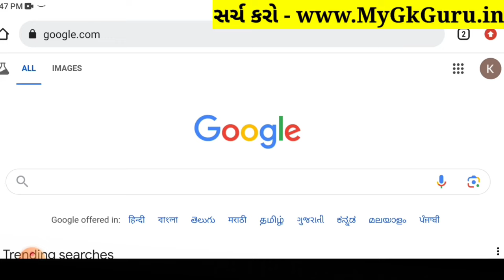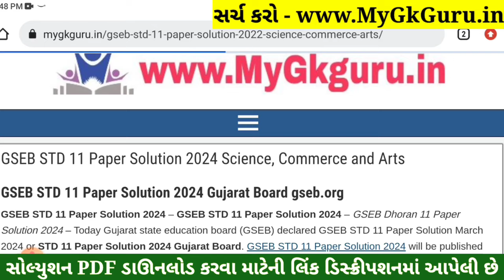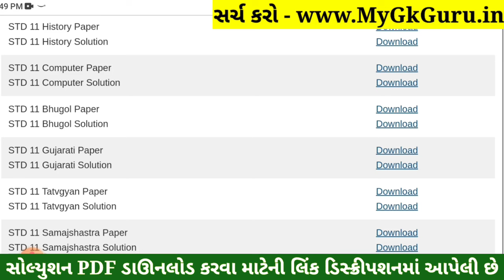Std 11 Geography Paper Solution 2024 50 Marks, Std 11 Bhugol Paper Solution 2024 50 Marks First Exam